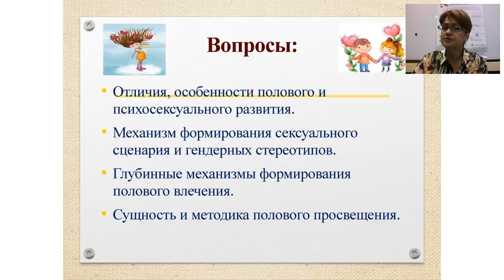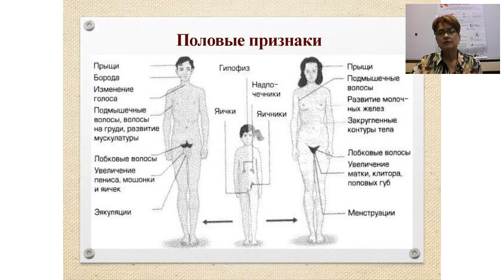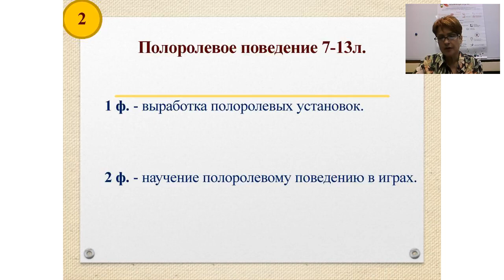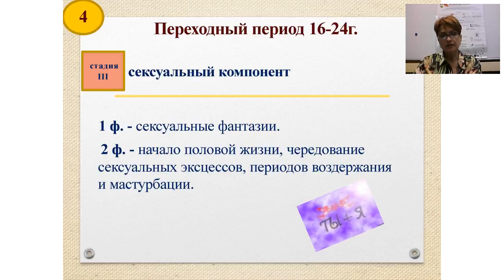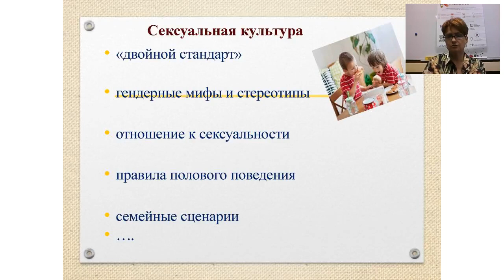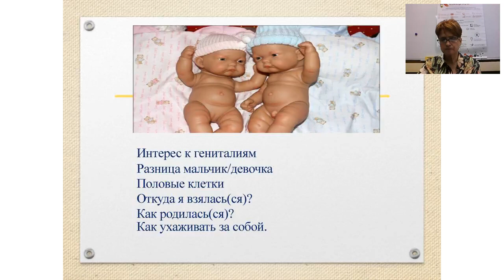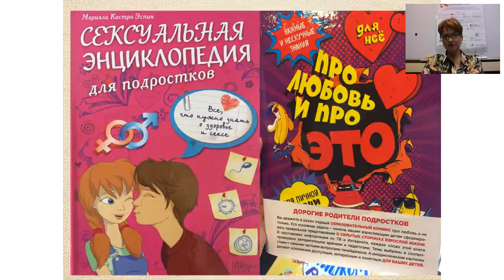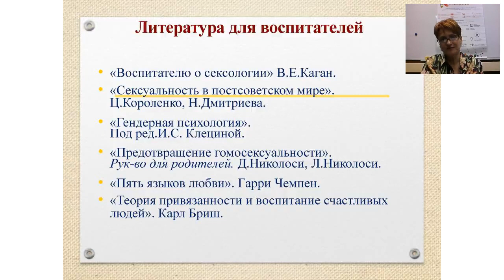Половое и психосексуальное развитие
Спикер: Елена Голоцван – врач-психотерапевт, сексолог, кандидат мед. наук, преподаватель кафедры детских и подростковых заболеваний НМАПО им. Шупика, национальный тренер по вопросам сохранения репродуктивного и сексуального здоровья

Во время вебинара будут рассмотрены такие понятия и категрии:

1. Отличия и особенности полового и психосексуального развития.
2. Механизм формирования сексуального сценария и гендерных стереотипов.
3. Глубинные механизмы формирования полового влечения.
4. Сущность и методика полового просвещения.